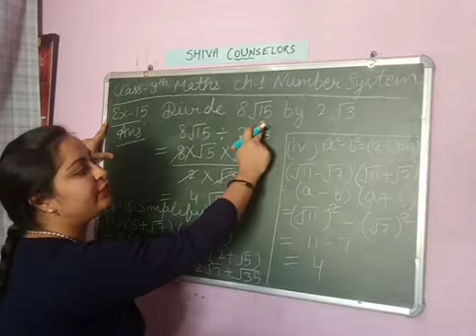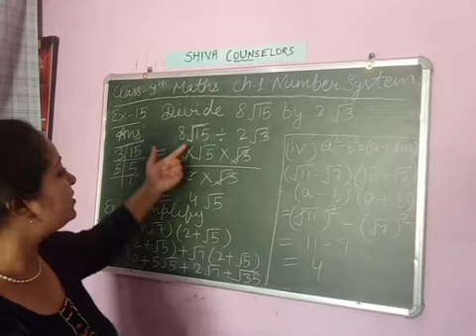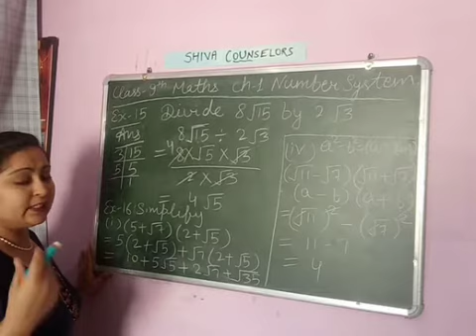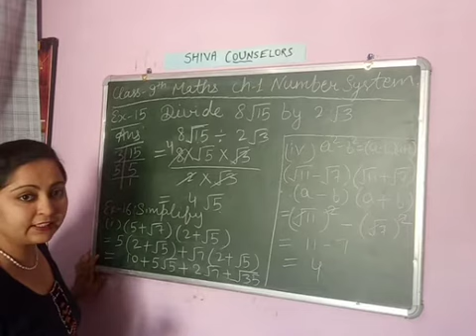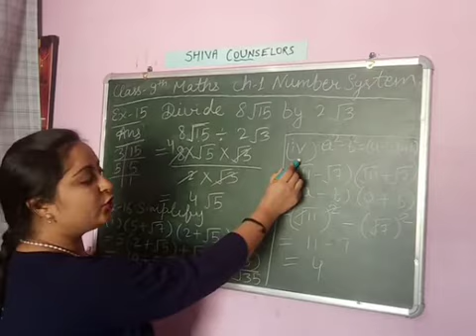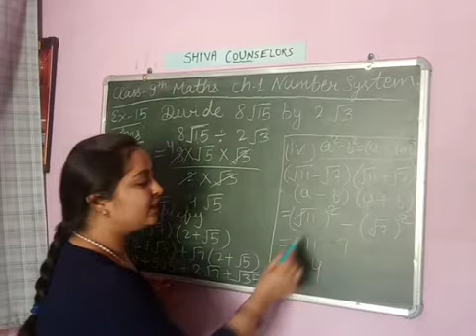Number System,9th class maths chapter 1, example no.. 15,16)